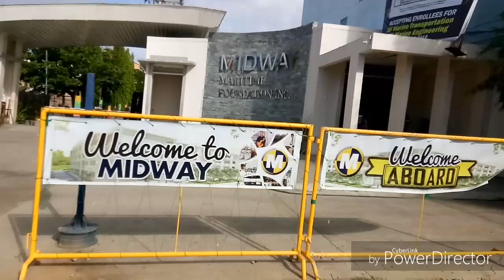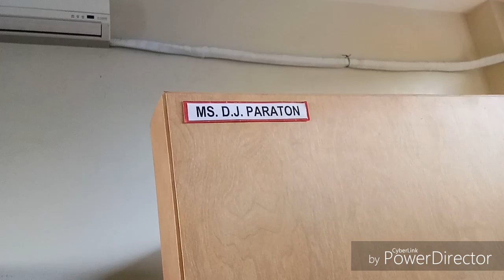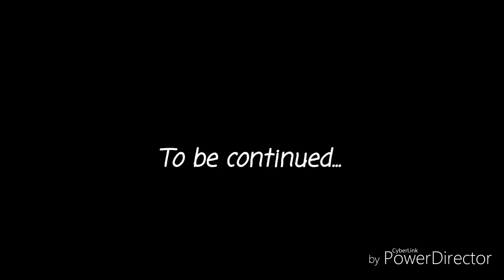Vlog #1: Back to Work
Sir G and the gang is back!